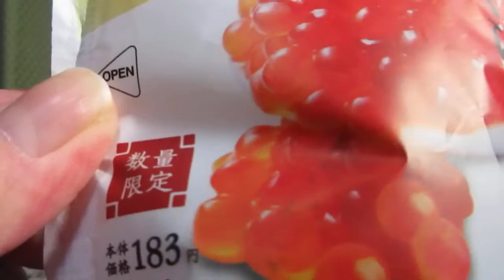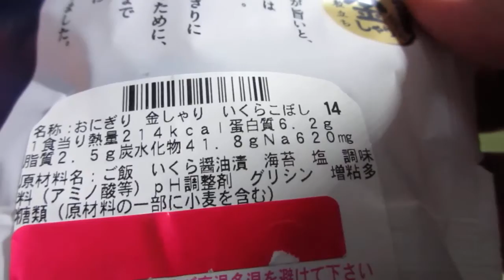🍙【おにぎり】ローソンから19年11月12日数量限定発売！水揚げ後に鮮度のよいまま漬込んだ、期間限定にて現行品比約1.4倍のよいいくらをおにぎりにして食べてみた！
ローソンから2019年11月12日数量限定発売！「金しゃりおにぎり　いくらこぼし」を紹介します。
・エネルギー　214kcal(1食当たり)
・アレルゲン：小麦使用。
・説明
　‣水揚げ後に鮮度のよいまま漬込んだ、食感のよいいくらを使用。醤油の風味のよいシンプルな味付けのいくらが、ごはんのおいしさを引き立てます。期間限定にて現行品比約1.4倍のいくらを楽しめます。